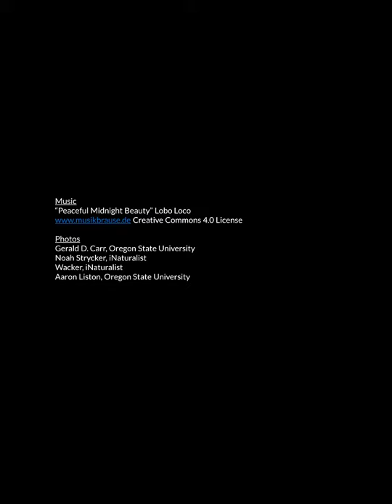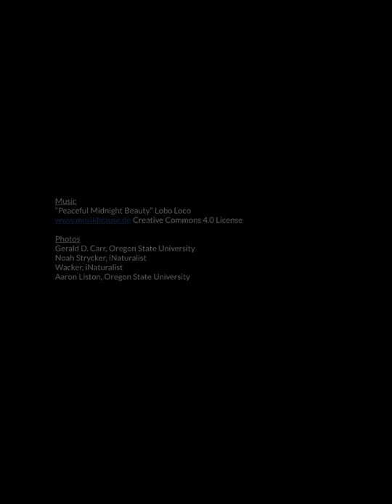Rosaceae Plant ID #2